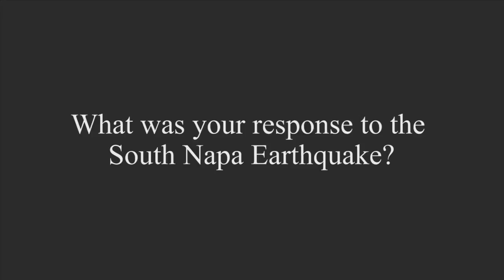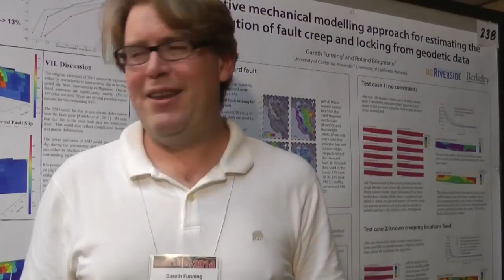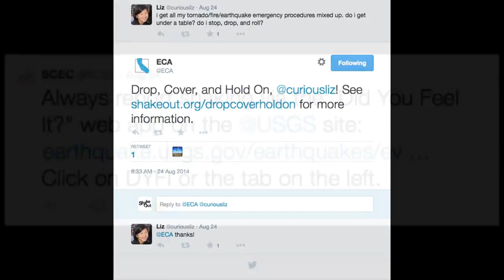SCEC's Response to the South Napa Earthquake